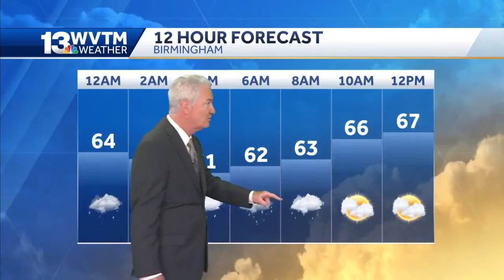Impact weather forecast for central Alabama